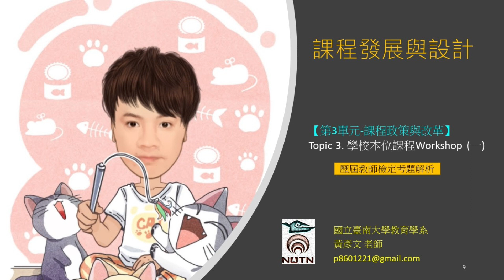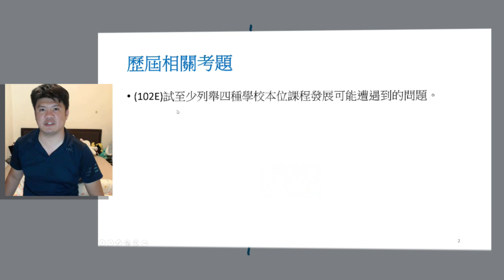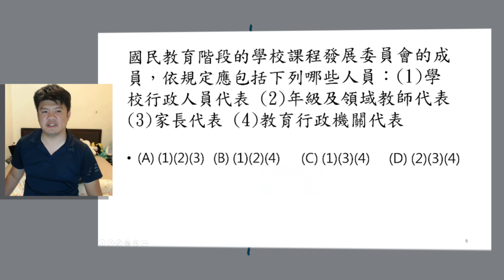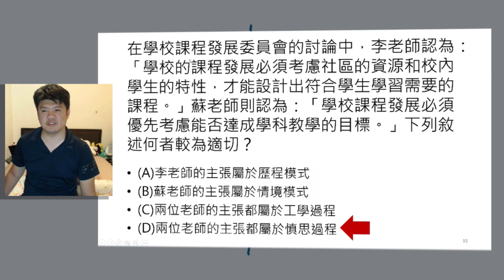【歷屆考古題實例解說3 3】學校本位課程Workshop 一願景、圖像、總體課程架構new